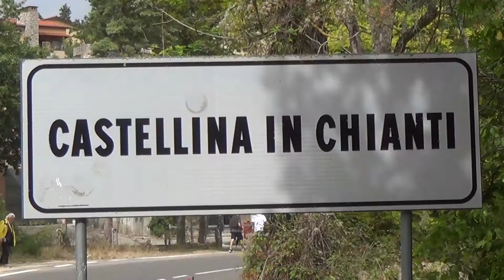Coppa del Chianti 2021 | Milan Stejskal | Lada VFTS